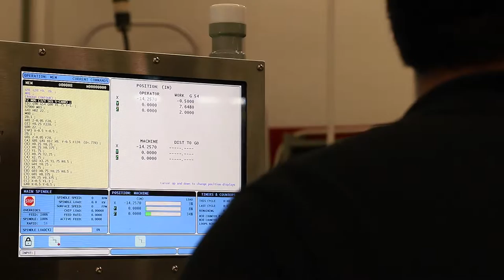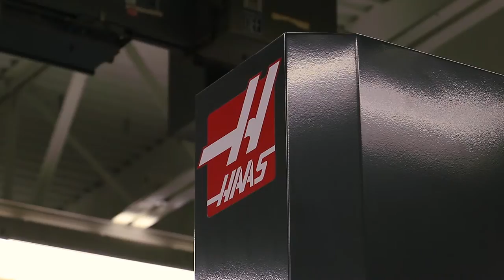HAAS Grants Scholarships to Four Atlantic Technical High School Students